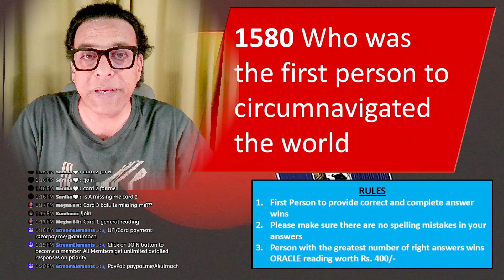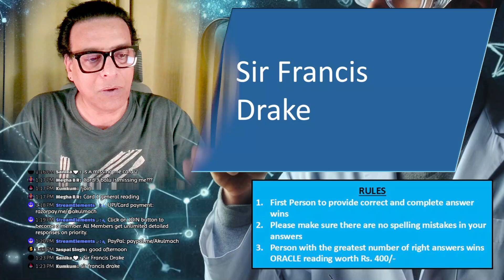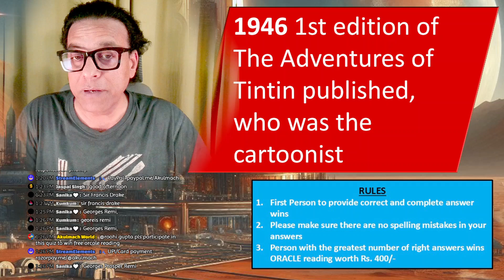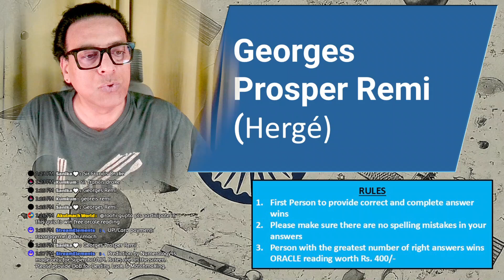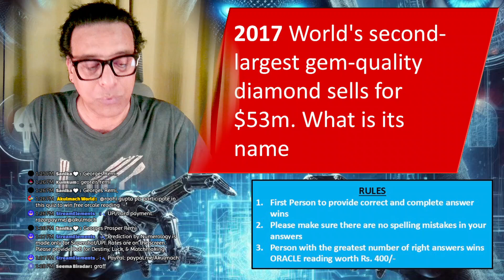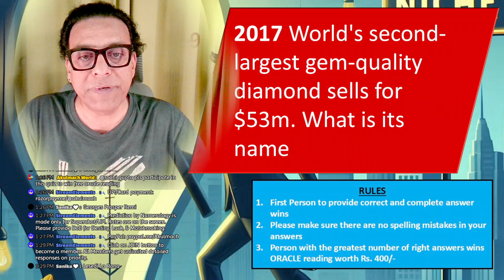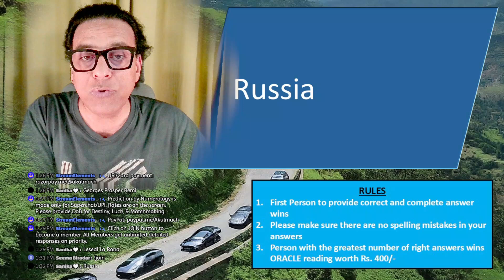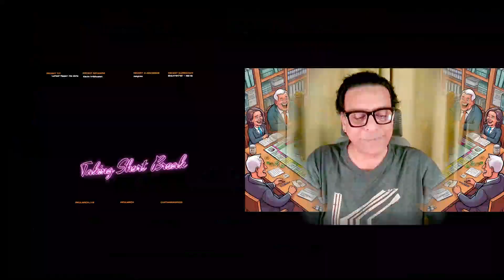Daily Dose of Trivia and elevate your IQ | MindGym | September 27, 2024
Winner in this session: @Sanika_mahajan

TIP Us
MEMBERSHIP PERKS

Wish to join Live? You must have either one of Earphone/Ear Buds/Headphone connected with phone or PC.

ONE TIME PROCESS for first time participants and provide your consent for recording.

Password: abc123
How to Enter in Lucky (random) draw:
2. Please type "!join" in the YouTube comments and hit enter (send).
3. Automatic system will register your entry for the random draw.
4. Our 3rd party system will keep accepting the entries till the time Akulmach staff stop the contest (during the live stream). Random winner's name is displayed in the live stream as soon as the contest stops.
5. Winner selected and displayed name would be final.

Official Rules:
1. It is free to enter to win.
2. Participants must have a valid Gmail account to comment on the video for contest entry.
3. The lucky (random) winner will be chosen randomly with a 3rd party tool. If the winner has not followed the rules of the contest they will be disqualified.
4. We do not collect and store any user information.
5. We are solely responsible for the contest and delivering the prize to the winner.

It is not intended to provide professional advice or counseling. The information shared here should not be used as a substitute for seeking professional guidance from qualified experts in any field, including medical, legal, financial, or spiritual matters.